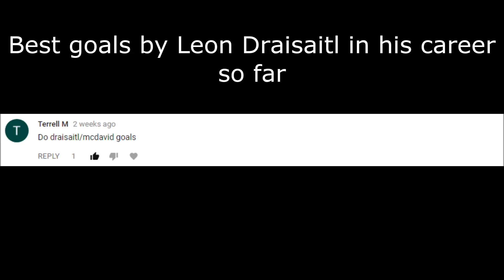Best goals by Leon Draisaitl in his career so far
Leon Drasaitl is a good player isn't he?

This video was requested by Terrell M

Comment your suggestions on what I should do next below!

Put me up on your notifications and leave a like on this video!